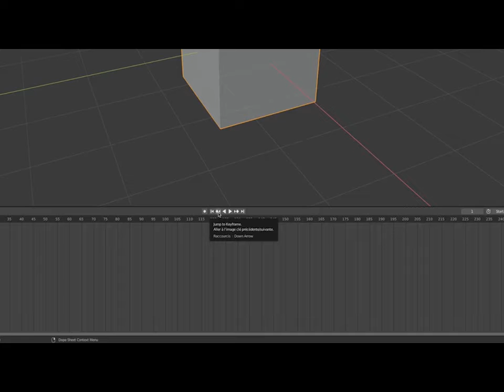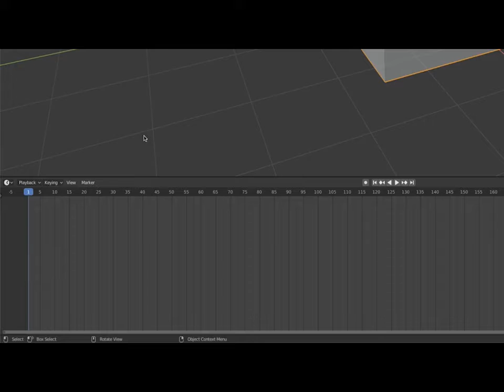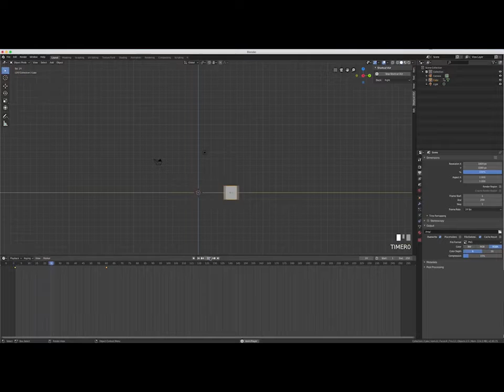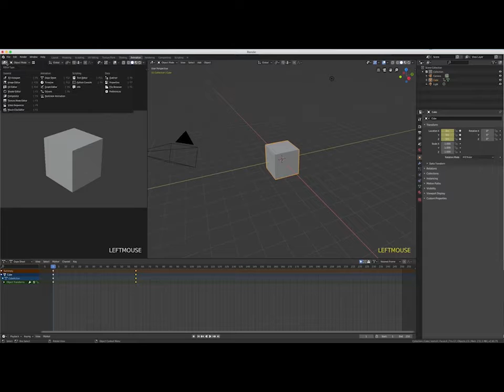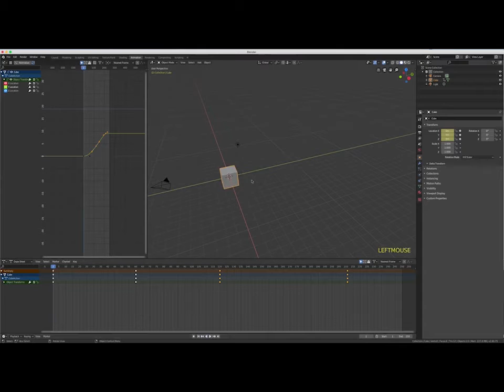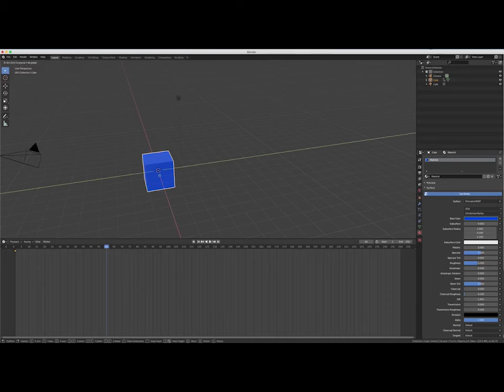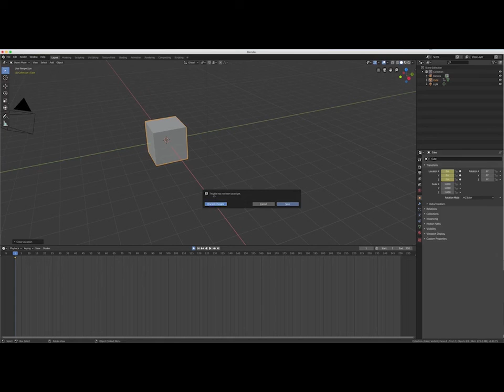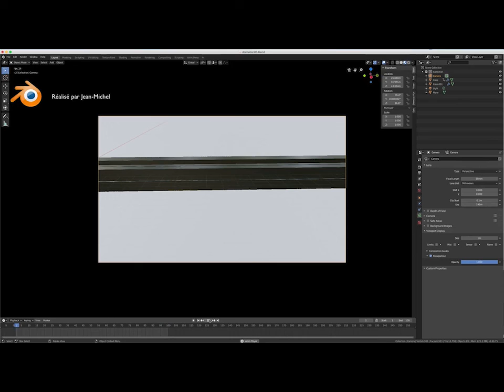Animation de base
Leçon 42:  Animation de base